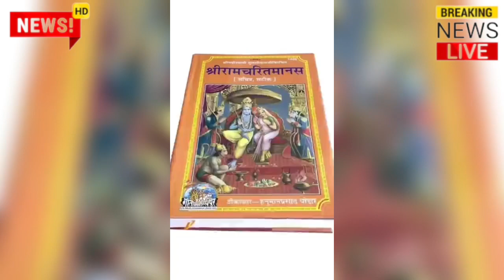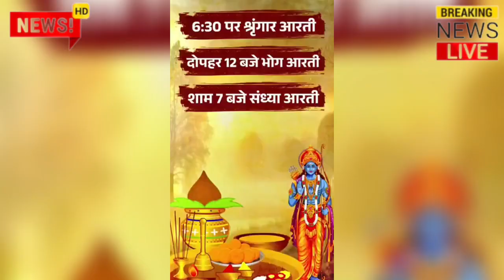रामनवमी पर रामलाल का अयोध्या में ढाई घंटे सूर्य तिलक।kumargkstudynews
India's latest news
bikaner today
jodhpur, Jaipur

Viral video
viral khabar
Etawah news
Bhilai durg today news
Lucknow today
Kanpur Uttar Pradesh news
breaking news latest taaja khabar 2024 aaj ki samachar today mukhya samachar latest news 2024 Hindi samachar Live News today khabar 2024

mukhya samachar latest update latest news taaja khabar aaj ki khabar aaj ki latest update Aaj taaja news taaja samachar today mukhya samachar latest news latest news

today samachar
mukhya samachar 2024
latest update
live news